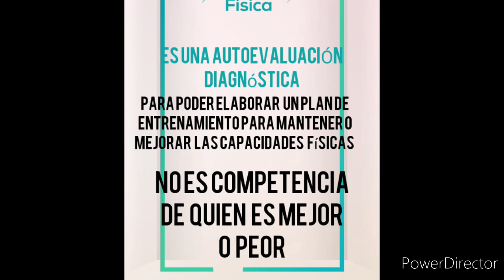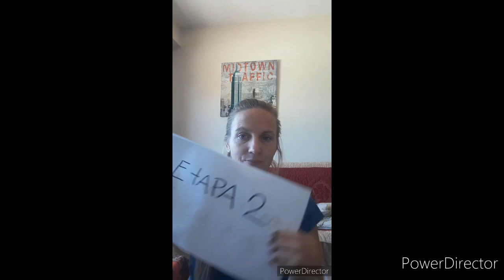AUTOEVALUACIÓN DE CAPACIDADES FÍSICAS NOSOTROS NOS QUEDAMOS EN CASA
Los profesores  de Educación física preparamos este video para que los alumnos de nivel SECUNDARIO  puedan autoevaluarse  en sus capacidades físicas. Haciendo un registro  y elaborando junto a su profesor un plan de entrenamiento  para mantener  o mejorar sus capacidades.